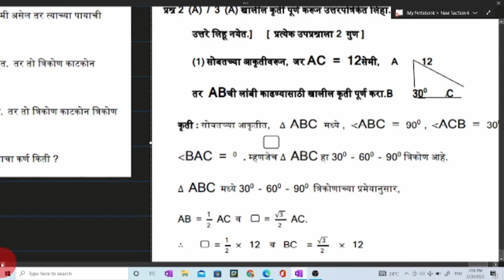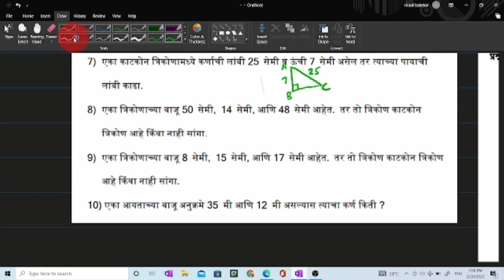दहावी गणित भाग 2